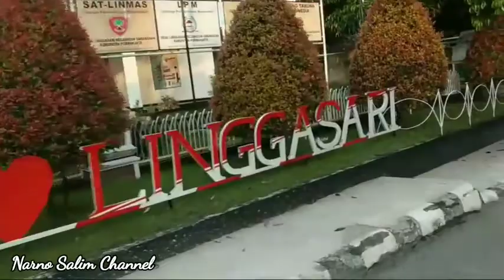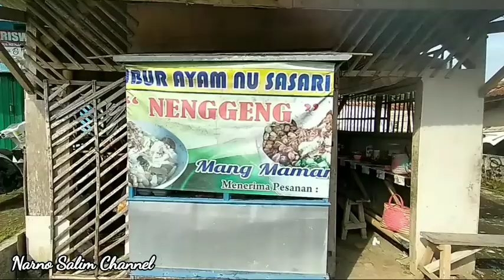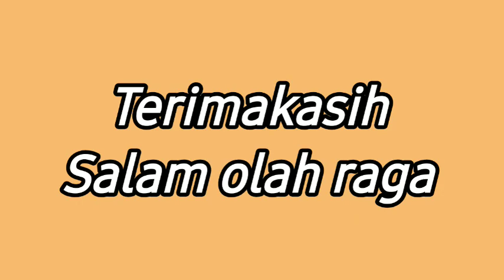GOWES KULINER BUBUR AYAM PAK MAMAN YANG LAGI VIRALL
Salam sehat dan sejahtera buat sahabatku semuanya.
Vidio kali ini berisi kegiatan bersepeda di hari sabtu pagi.
Bersepeda sambil kuliner bubur ayam pak Maman dan Ibu Ecin di Kp. Nenggeng Ds. Neglasari Kec. Darangdan Purwakart.
Bubur ini sangat enak dan cukup murah cuma 8 rb dapat 1 mangkok. Setiap hari  buka, kebetulan tadi saya beli bubur tinggal sisa satu mangkok jadi udah habis padahal baru jam 08.00 kurang lebih nya. Tadi masih banyak yang mau beli tapi sudah habis.

@FB. Narno Salim Ngawi
@IG. Narnosalim